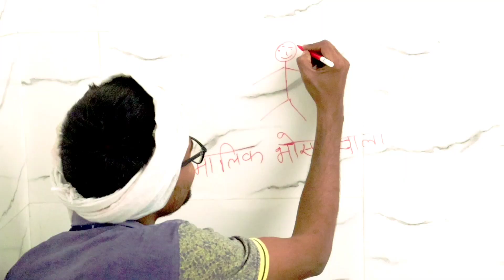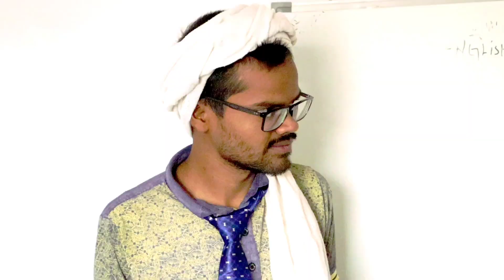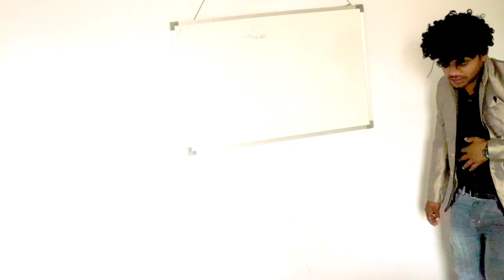Chalak naukar// PKR COMEDY and team/comedy video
CHANNEL NAME - P.K.R COMEDY

VIDEO STORY=  Chalak naukar  ye roj ki jindagi rojmarra me hone bali ghatna ko dikhata he

= KEEP LAUGHING EVERYTIME

=MANAGED BY - P.K.R COMEDY TEAM

TEACHING, SCHOLARSHIP AND RESEARCH.FAIR USE IS A USE PERMITTED BY COPYRIGHT STATUTE THAT MIGHT OTHERWISE BE INFRINGING,NON PROFIT, EDUCATIONAL OR PERSONAL USE TIPS THE BALANCE IN FAVOUR OF FAIR USE.NO COPYRIGHT INFRINGEMENT INTENDED.